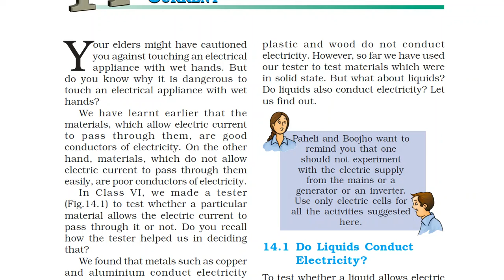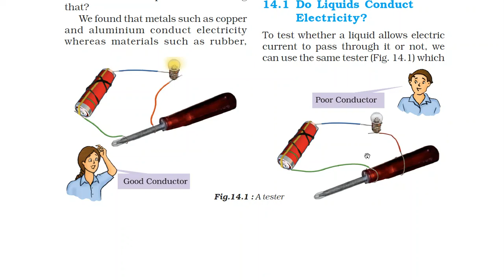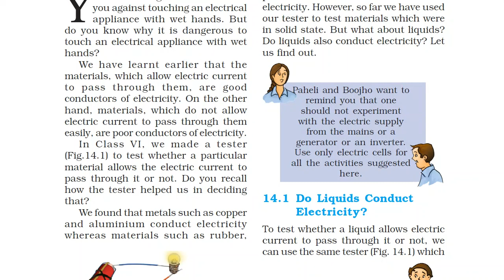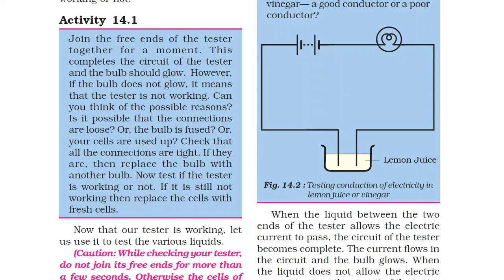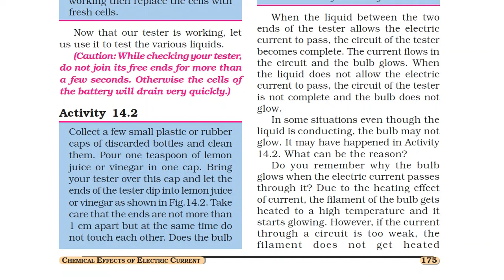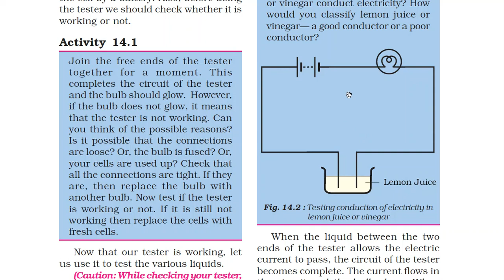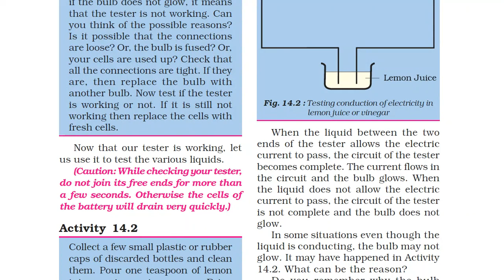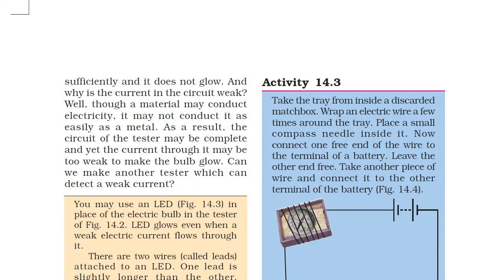science class 8 (11/1/21)